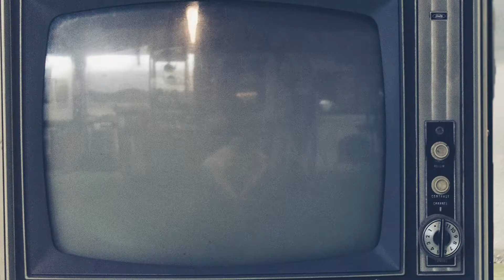Discover The Hidden Crime That's On The Increase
CARE believes that every person is made in the image of God and that human trafficking is a violation of that fundamental truth. CARE has been working since 2006 for change through advocacy within the UK Parliaments and Assemblies and in Europe.